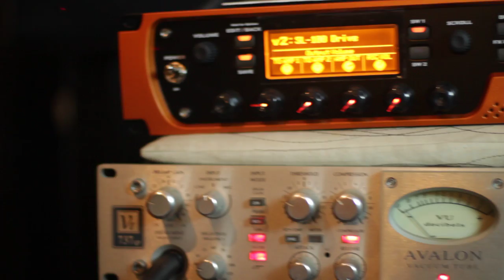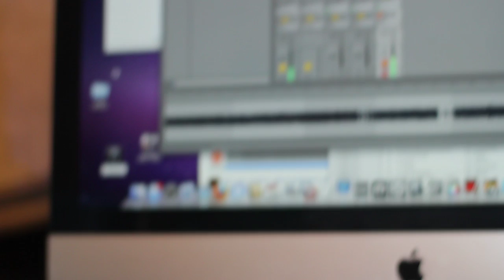RutiCelli- Electric Cello Jam with Bass Drum and the Eleven Rack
RutiCelli jam